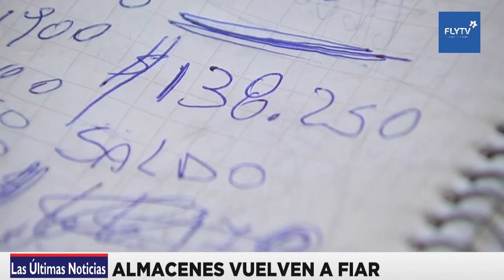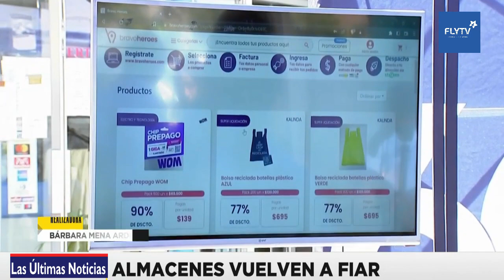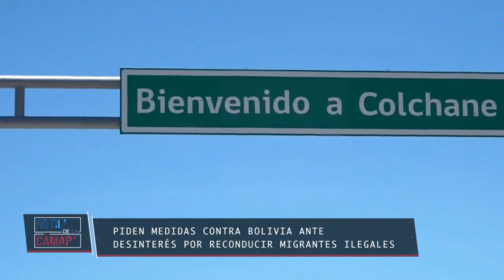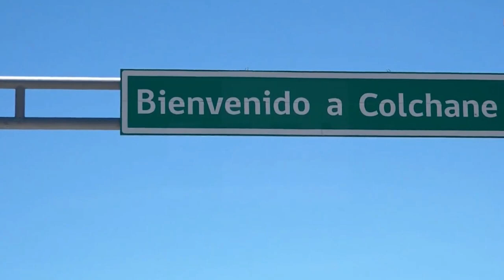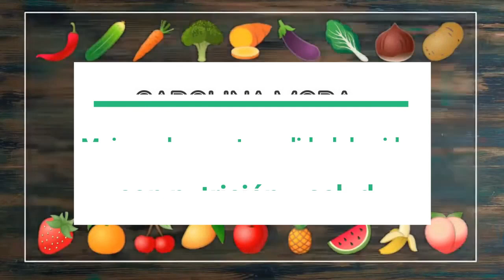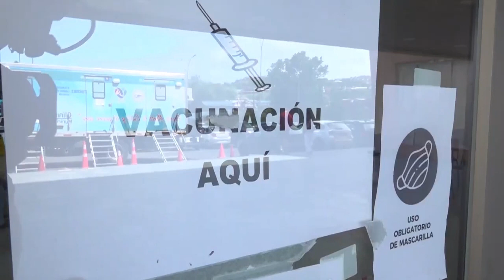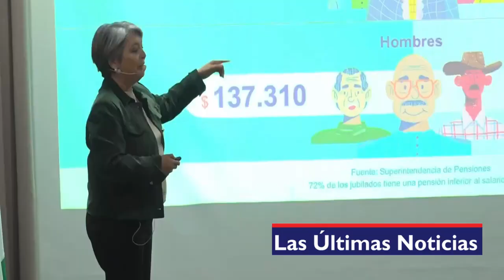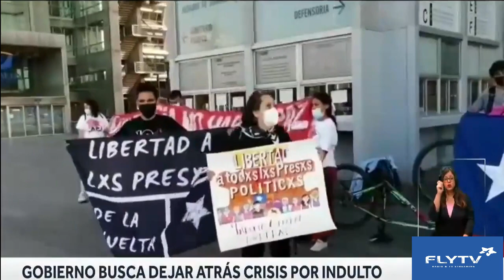FLY NOTICIAS LUNES 16 DE ENERO